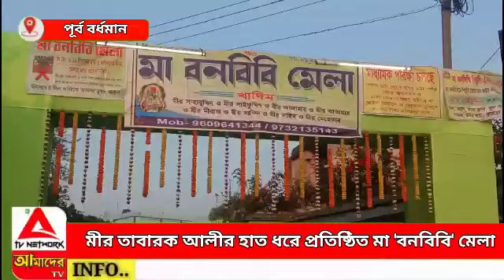মীর তাবারক আলীর হাত ধরে প্রতিষ্ঠিত মা বনবিবি মেলা